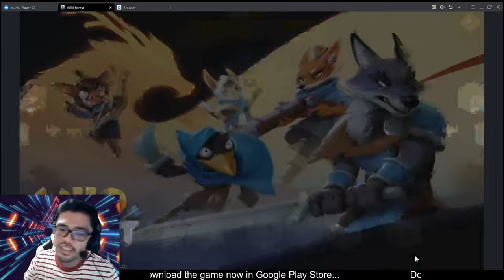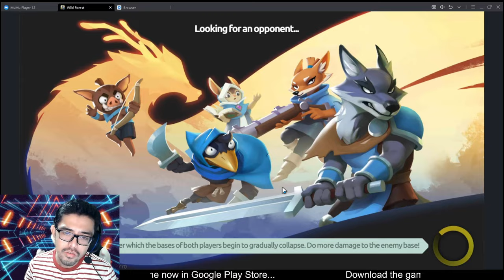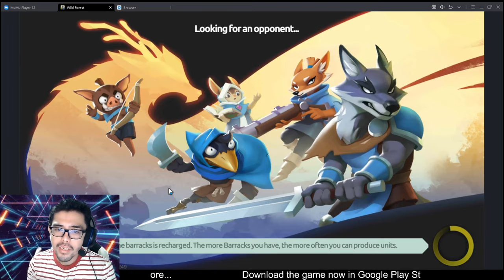WILD FOREST BEGINNER'S GUIDE | PREMIUM BATTLE PASS COMPLETION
Wild Forest is a free-to-play Real-Time Strategy game featuring a fast-paced PvP battle, an open economy, and NFT rewards! Powered by Ronin and backed by Sky Mavis. 🌟

Just sharing my personal experiences in playing different NFT Games.